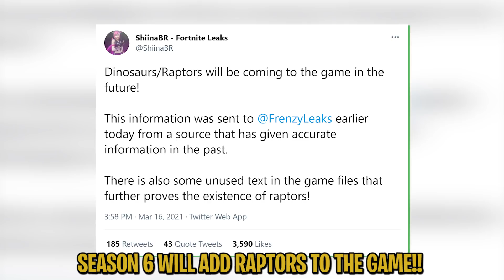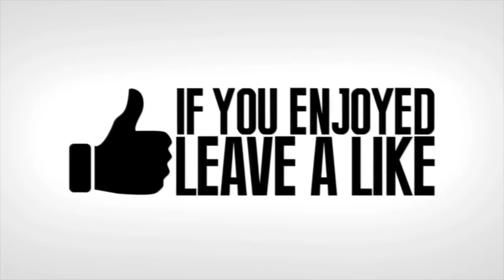*DINOSAURS* in SEASON 6!! - Fortnite Funny Fails and WTF Moments! 1210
The season 6 raptor is coming soon! In today's new Fortnite update video, we have put together some of the funniest fails, WTF moments, and insane clips from the new season. New map, secrets, dances, challenges, new locations, new skins, new weapons, and more! Can we smash 15,000 likes for Episode 1211 Tomorrow?

1. All Night
2. Cloudy
3. Rays

2) Upload your clip and tell us how to credit you. As simple as that!